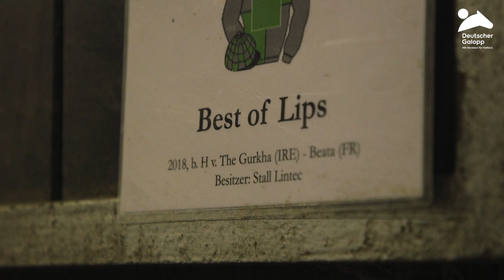Adventskalender - Deutscher Galopp: 1. Advent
Zum 1. Advent haben wir dem amtierenden Winterfavoriten Best of Lips einen Besuch abgestattet. Im Rennstall Suborics verrät uns sein Trainer Andreas Suborics wie Best of Lips sich im Stallalltag benimmt, wie er als Trainer das Rennen zum Winterfavoriten erlebt hat und was die Pläne für die Zukunft sind.